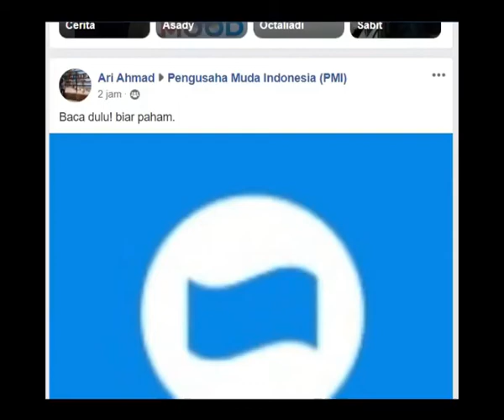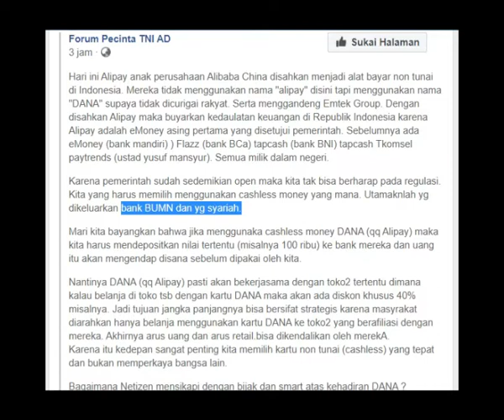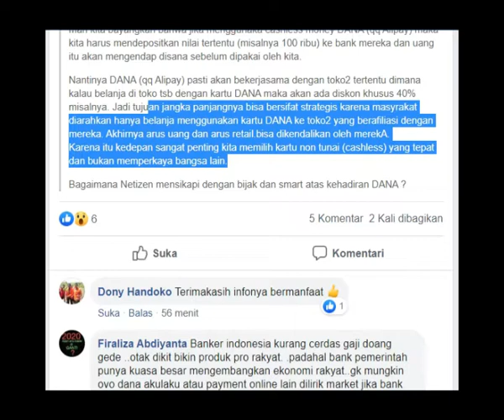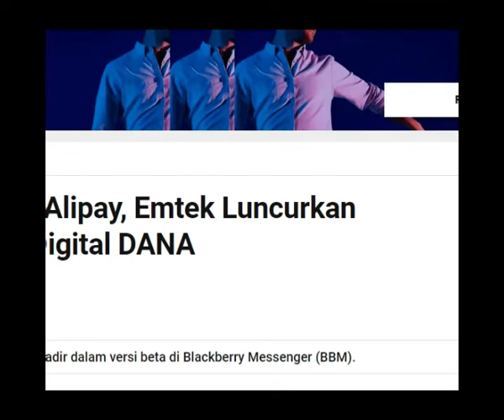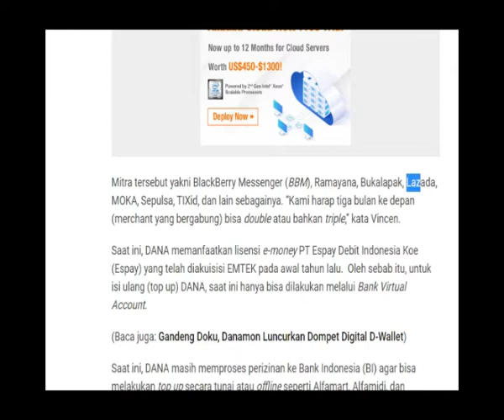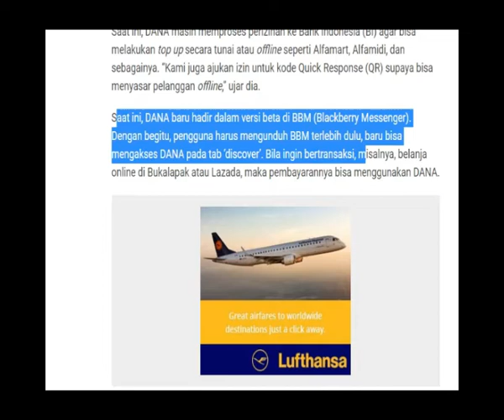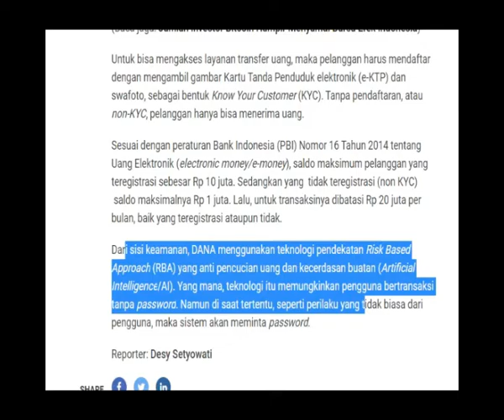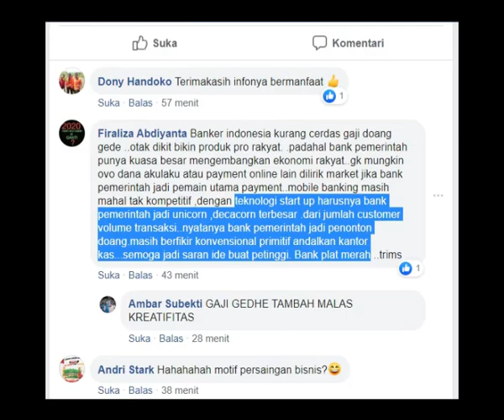E wallet indonesia terbaik apakah dompet digital dana ovo dari cina riba dan haram mari kita lihat